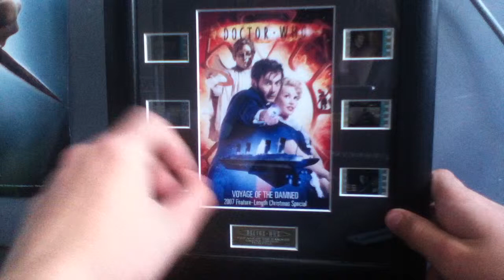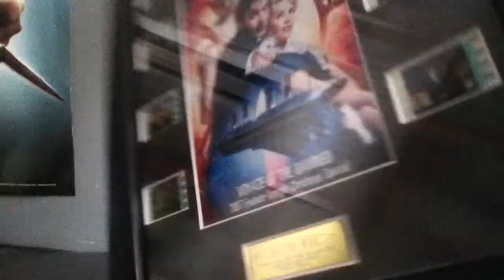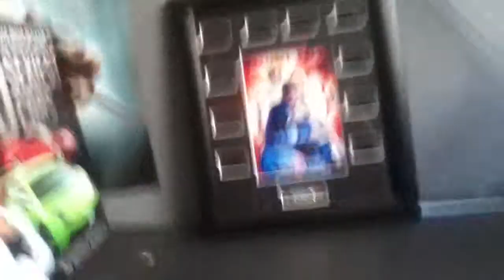Limited Edition Doctor Who Film Cell Review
Hi guys a special review on my limited edition Doctor Who film cell which ive had for a while and there is only 500 in the world.